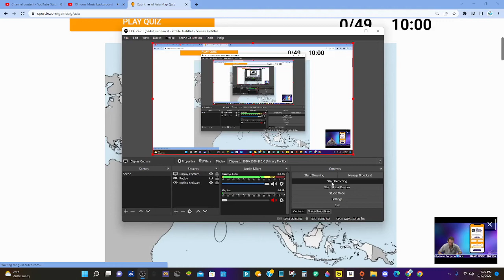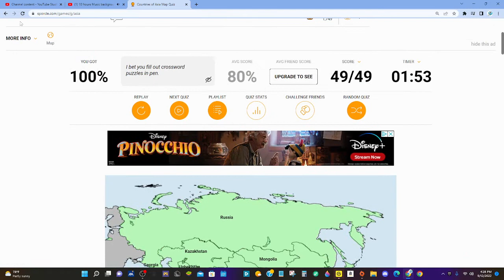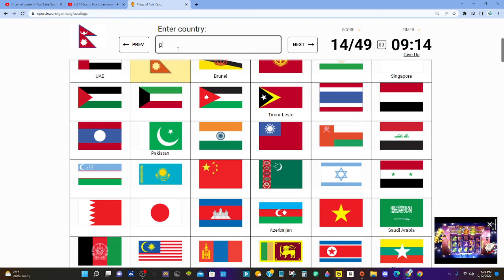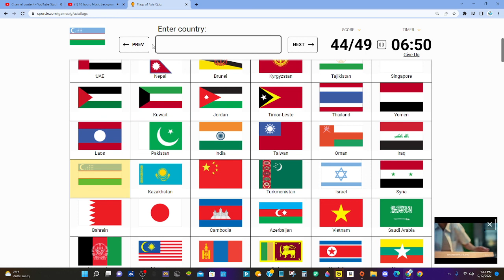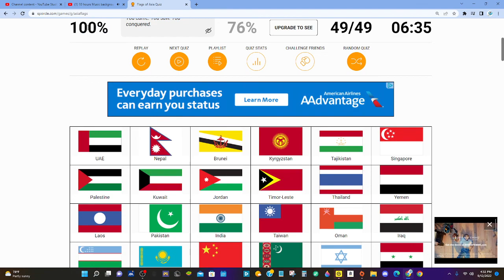Can I Name All Of Asia's Countries AND Flags???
Asia proved to be a little more challenging but I got them all!